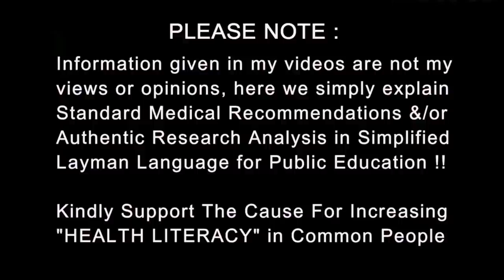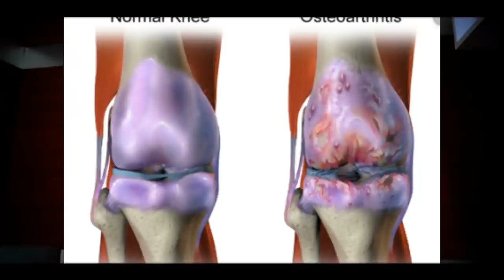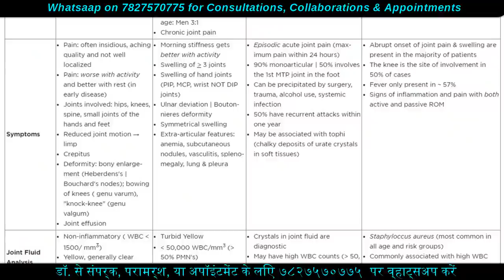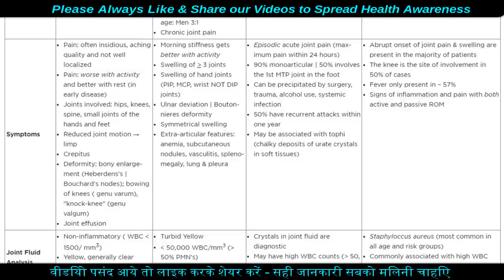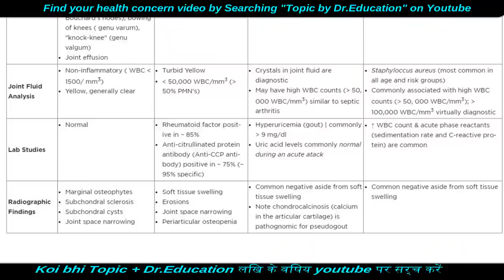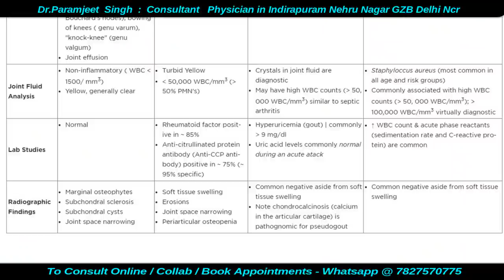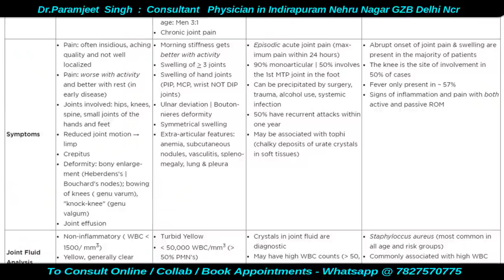गठिया लक्षण Osteoarthritis vs Rheumatoid Arthritis vs Gout vs Joint Infection Dr.Education